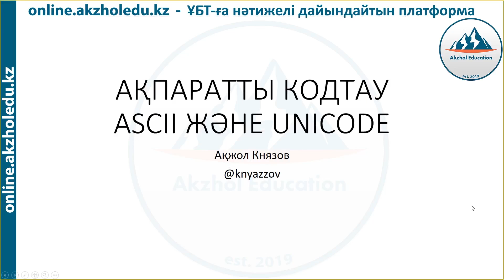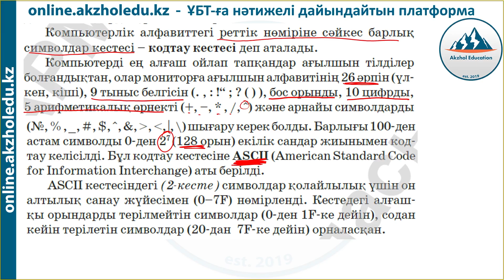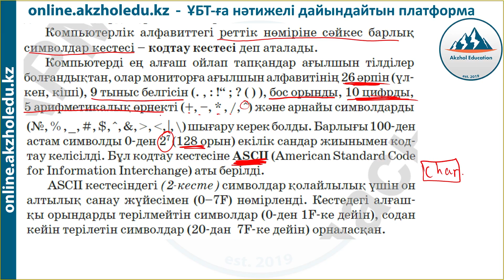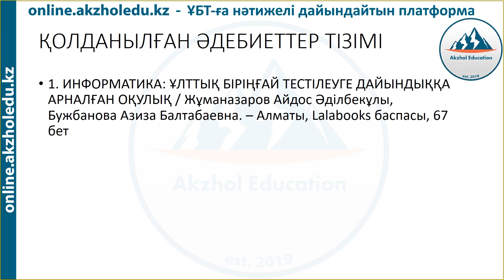9 ASCII код. UNICODE. АҚПАРАТТЫ КОДТАУ. ИНФОРМАТИКА. АҚЖОЛ КНЯЗОВ